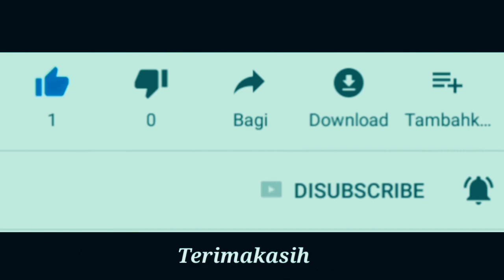Yamaha XMAX CUSTOM Prokit - yamaha xmax 2020 tak ada apa apanya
Yamaha xmax modifikasi dari prokit ini didisplay di ajang customaxi. Xmax ini menggunakan part hedon seperti rem brembo,shockbeker ohlins,knalpot akrapovic,dan lainnya. Semoga bisa menginspirasi pemilik xmax dan pecinta modifikasi motor dalam memodifikasi scooternya.